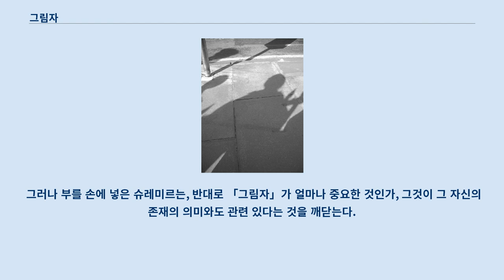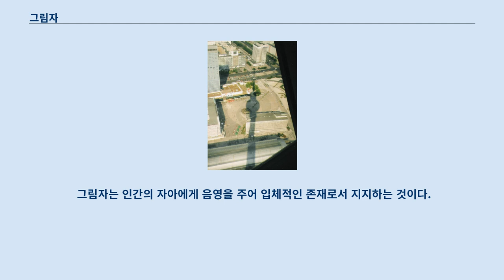그림자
다른 뜻에 대해서는 그림자 (동음이의) 문서를 참조하십시오. 그림자의 모습. 베를린 TV 타워에 있는 그림자의 모습. 그림자는 빛의 경로 상에 불투명한 물체가 있을 때 빛의 직진성 때문에 물체에 빛이 통과하지 못하여 생기는 어두운 부분을 말한다.
 유의어로 음영(陰影)이라고도 한다.
 다만, 물체 가장자리의 빛은 회절하는 성질이 있어 약간 밝은 부분이 생기는데, 이때 빛이 회절해 들어와 비교적 밝은 그림자는 반그림자, 빛이 닿지 않는 어두운 그림자는 본그림자라고 부른다.
 그림자는 물리 현상으로서는 빛이 직진성을 가지는 것부터 태어난다.
 또 빛의 파장에 비해 그림자의 원인이 되는 물체가 매우 거대하기 때문에 윤곽의 명료한 그림자가 성립한다.
 전파는 물리학적으로는 본질적으로 빛과 변함없는 전자파이지만, 파장이 매우 길고 인체나 건조물 등에 비해 훨씬 더 크기 때문에, 전파도 직진성을 가졌지만 전파에 의한 그림자는 일상적인 사이즈의 물체에게선 태어나지 않는다.
 (빌딩의 그림자 등에선 TV전파의 수신에 전파장해가 일어나지만, 이것은 광학적인 반영에 상당하는 현상이다.
 그림자의 경우는 통상 특정 광원·전자파원으로부터의 빛·전자파에 대한 진영을 가리키므로, 전파 등의 경우는 일상적인 물체 사이즈에서는 그림자가 생기지 않는 것이다.
 다른 말로 말하면, 직진하는 전파가 빌딩에 닿았을 경우 파장이 매우 길기 때문에, 전파는 산란해 빌딩의 뒤까지 돌아 버려, 순수한 그림자는 없다.
) 인간의 심리의 그림자의 개념의 다양함과 중요함이, 그림자의 신화나 그림자의 은유, 또 여러가지 사상적인 의미를 지녀 문화적으로 현상했다고 말할 수 있다.
 사람의 삶과 죽음을 둘러싼 그림자의 현상학이 있고, 또 그림자의 의미를 묻는 문학이 존재한다.
 그림자는 꿈이나 상상에 나타나는 사망자 등의 이미지이며, 영혼에 부수하는 제2의 영혼이기도 하다.
 자기 자신의 모습을 보는 것을 자기시라고 하지만, 자기시는 영혼의 신체로부터의 이탈을 의미해 이중신(도플갱어)의 현상과 관련한다.
 그림자는 무상한 영혼이며 그 이미지이지만, 자기 자신이 자신의 그림자를 보는 것은 어느 문화의 해석으로는 죽음을 앞에 두고 있는 것을 의미했다.
 자신의 모습을 외부에서 보는 것을 '그림자의 병'이라고도 칭했지만, 그것은 죽음의 자각이었다.
 마술·주술에선 빛에 대응하는 어둠으로 다양한 상징성을 가진다.
 또 그림자에도 본체의 영혼 일부가 있다는 생각이 있어, 그것은 타인, 특히 손윗사람의 그림자를 밟지 않는다는 예의범절 등으로 표현된다.
 판타지의 마술에서는 둔갑술로 이용되는 「그림자 꿰매기」가 유명하다.
 닌자가 적의 그림자가 있는 지면에 장도칼을 던지면, 본래 물리적 관계가 없는 본체가 다치거나 행동 불능이 되거나 한다.
 이것은 인형같이 본체와의 주술적인 관계성을 이미지했다고 생각할 수 있다.
 그 밖에도 그림자가 본체로부터 멀어져 활동하는 둔갑술도 볼 수 있다.
 또 마귀의 본체가 경상이나 그림 같이 그림자인 케이스도 있다.
 그림자의 현상은 종교적으로 중요한 의미를 가져, 사람의 생사와 관계하고 있었다.
 사람의 생사는 육체적인 의미의 생사와 심리적인 의미의 생사가 있어, 사람의 발달과 성장은 심리적으로 미숙한 자기의 죽음을 경험하며 통과해, 새로운 자기로서 태어나는 것이라고도 말할 수 있다.
 이러한 구상에 대해 카를 융은 그의 분석심리학에서 자아를 보완하는 원형으로서 그림자(Schatten)의 원형을 제창했다.
 그림자의 원형은 분석의 초기의 단계에서 나타나는 경우가 많고, 이성으로서 나타나는 아니마·아니무스와 달리, 피분석자와 동성의 인물로서 나타나는 경우가 많다.
 그림자는 그 사람의 의식이 억압하거나 충분히 발달하지 않은 영역을 대표하지만, 또 미래의 발전 가능성도 시사한다.
 그 사람이 살 수 없었던 반면을 이미지화하는 힘이라고 할 수 있다.
 그림자는 부정적인 의미를 가지는(자주 악이나...